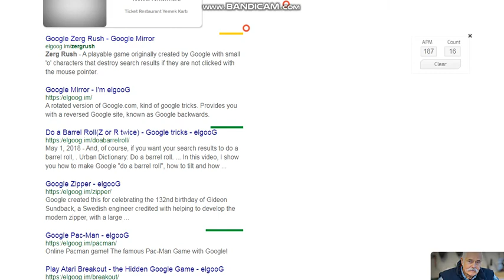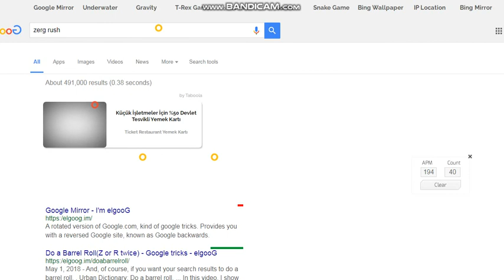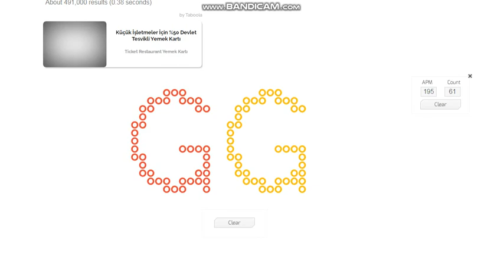google zerg rush